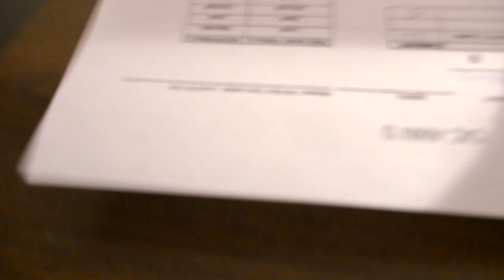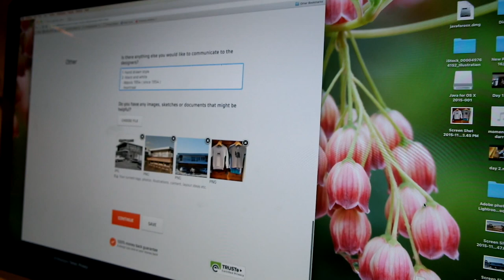Vlog 003 - Exploding cream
Follow us while we build up the family business to the next level. Along with some other shenanigans.